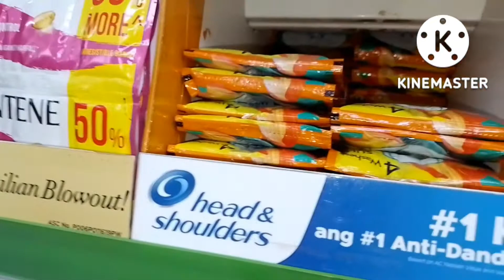My First Time Ever,My Blessing's Na From My YouTube Channel...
I would like to thank you everyone who always support to my youtube channel,my friends,colleagues,my family and also to my family to supporte always...And the very important is to thank you Papa God sa blessings na binibigay mo...I hope huag po kayong magsawa na support sa channel ko. Thank You also sa ngppalipad lagi sa channel @RhodzLaguraEspanya86 &@EngrMartie .Thank you to support always...Keep Safe Everyone...God Bless...